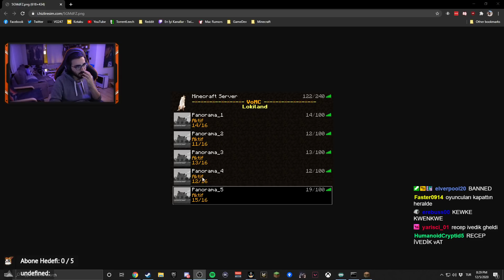Videoyun - Minecraft Bedwars (Kendi Serveri) Oynuyor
Videoyun Kendi Minecraft Server inde Bedwars Oynuyor